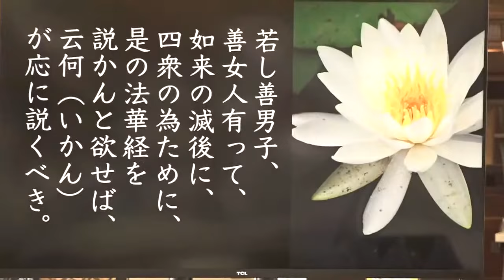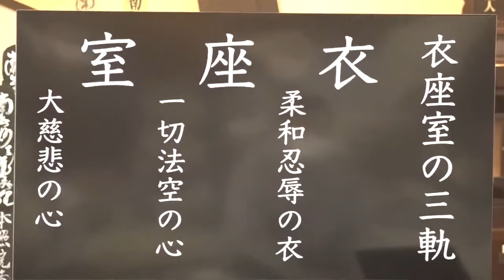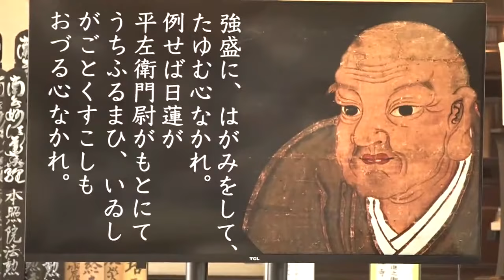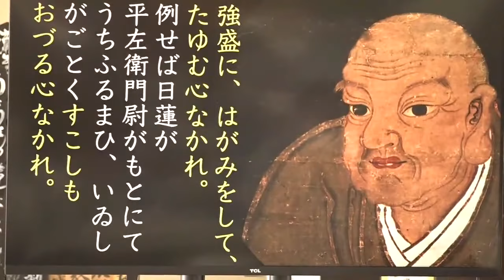令和4年4月京浜連合教区合同お講 ご住職「まけん気と 根気と慈悲の ある人は みのり弘むる 器なりけり」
《お賽銭》
YouTubeでオンライン参詣をしたときも、実際にお寺参詣したときと同じようにお賽銭を奉納して財の功徳を積みましょう。下記のリンクよりご奉納いただけます。
《オンライン寺務所》
妙深寺　のオンライン寺務所では、御祈願や御回向、御塔婆、お花料等をお申込みいただけます。ぜひ、ご利用ください。
※オンライン寺務所の申し込み受付時間は午後8時まで。それ以降は翌日の受付となります。
《妙深寺ホームページ》
《空飛ぶお坊さん 長松清潤チャンネル》
御住職のYoutubeへはこちらから↓

《朝参詣の時間》
平日：6時30分～7時45分
土日祝：8時～9時
《御法門の時間》
平日：7時45分～8時
土日祝：9時～9時15分
《夕看経の時間》
全日：17時～18時
《閉門時間》
全日：21時